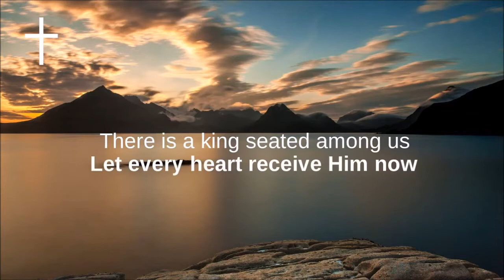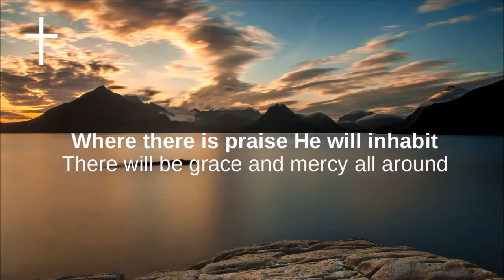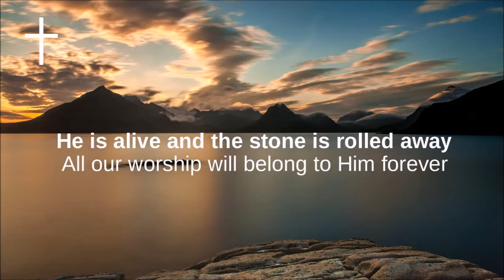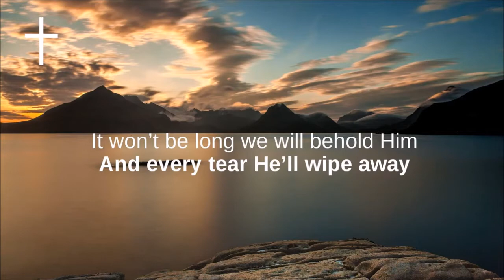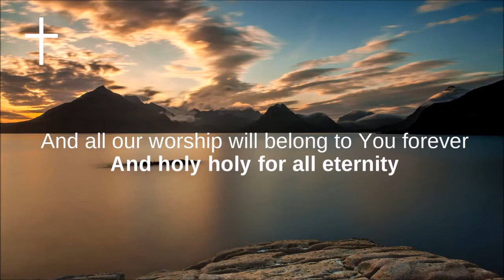LWM SUNDAY SERVICE - 21/03/2021